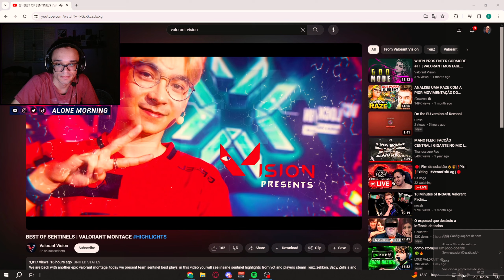O MELHOR TIME DAS AMÉRICAS? | BEST OF SENTINELS | VALORANT MONTAGE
Segue la pra fortalecer...